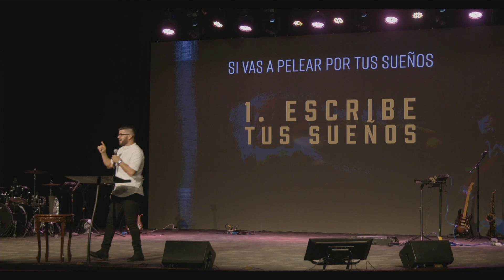PELEA: Pelea por tus sueños | Lic. Emmanuel Moreno